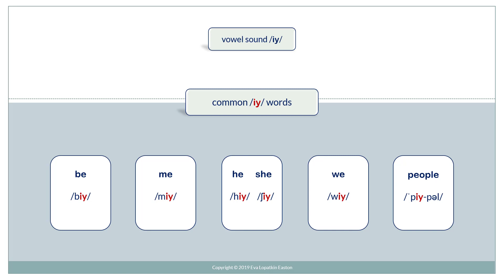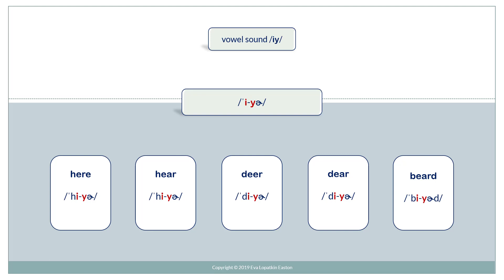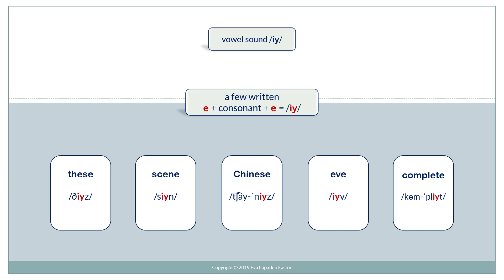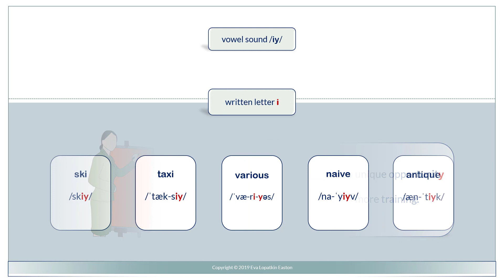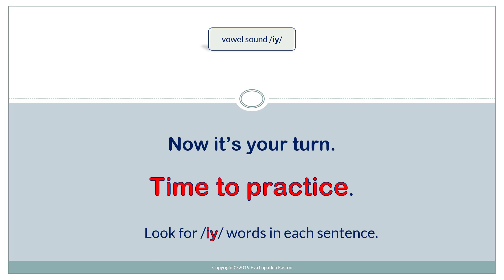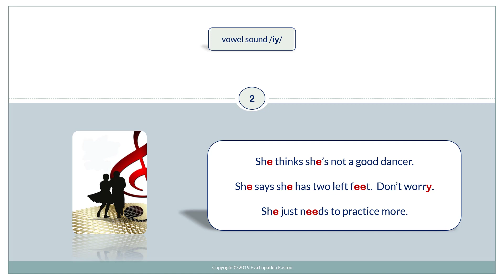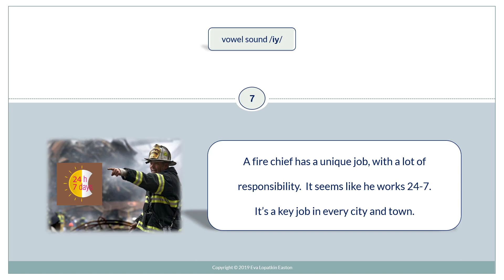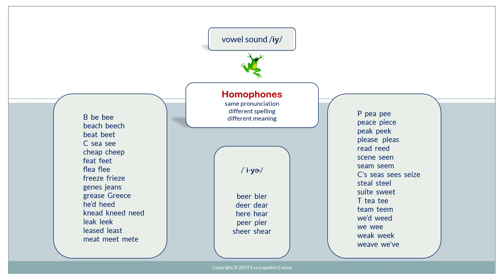Vowel Sound /iy/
Vowel sound /iy/ is everywhere.  Learn all the places where it exists and practice vowel sound /iy/.

TRANSCRIPTION REFERENCE:
Manual of American English Pronunciation (Prator & Robinett)